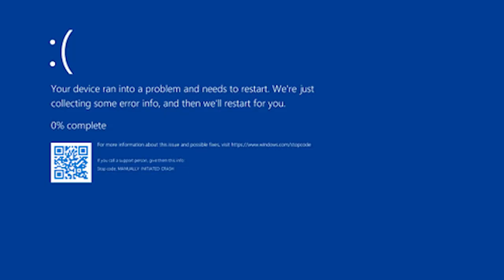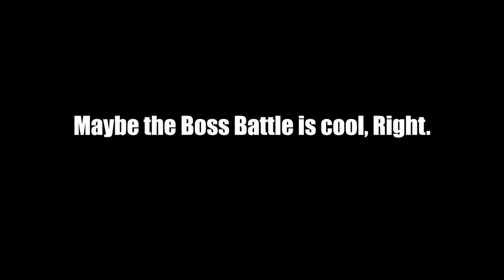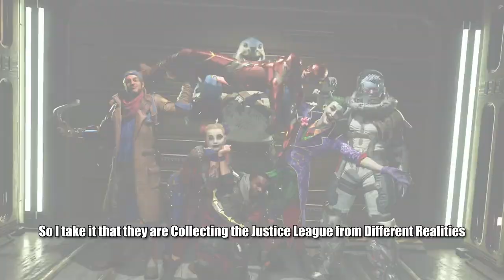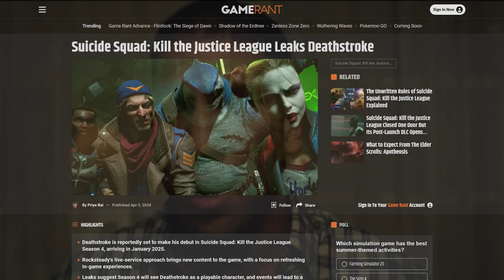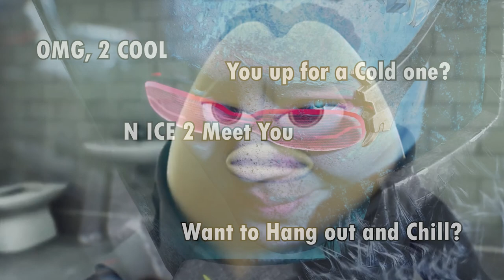Modern Rocksteady Vs Old Rocksteady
A meme compilation that highlights the difference between Modern Rocksteady and old Rocksteady, and the state of Suicide Squad.

This was a hard one to get out of, but I'm moving on to something else anyway.
I'm Now Tired of Suicide Squad, See you next Season.